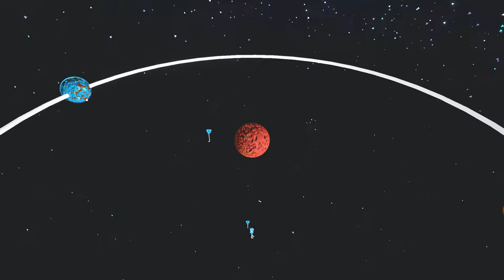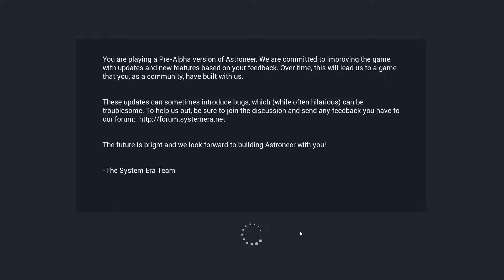Astroneer - Ep.10 - The Thrillin Drillin Finale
We dig to the center of the PLANET!!

Not really